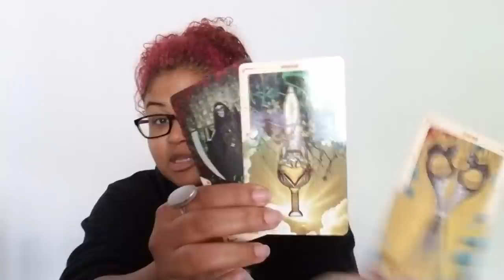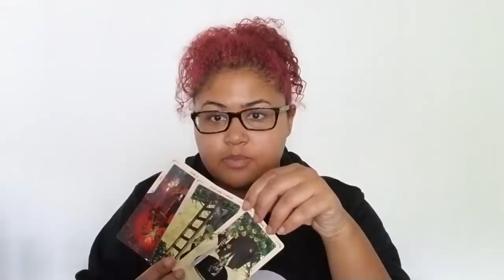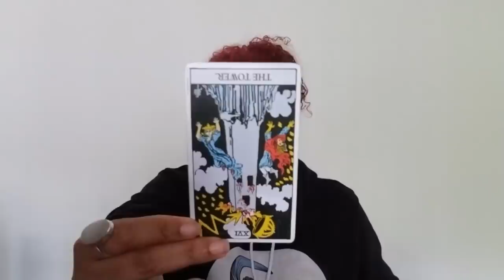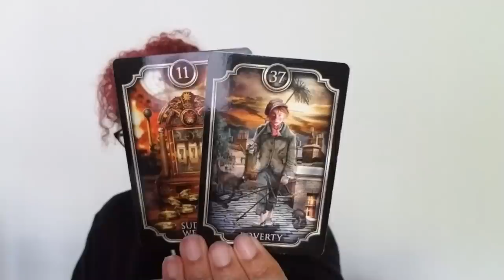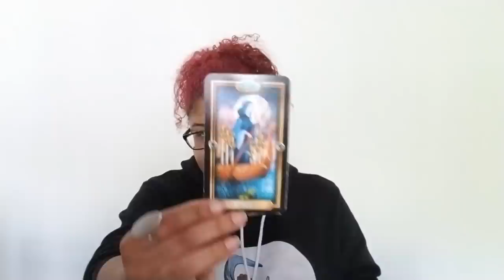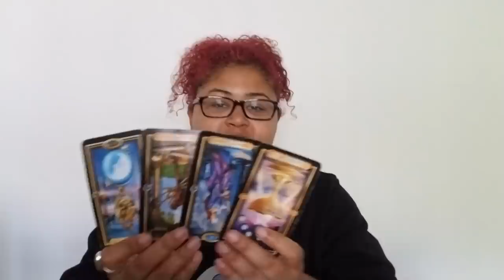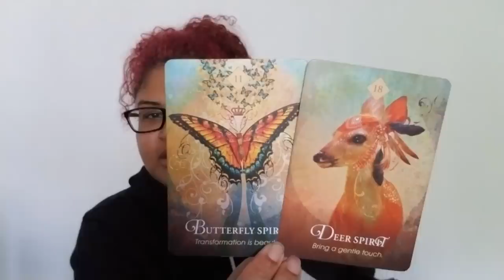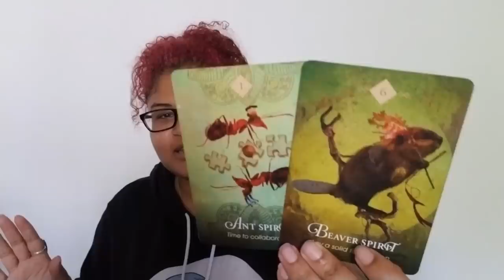Cancer: Let Me Upgrade You (September 12th - 21st)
Cancer: Weekly Love Reading (September 12th - 21st)